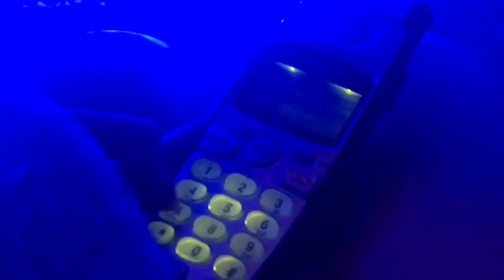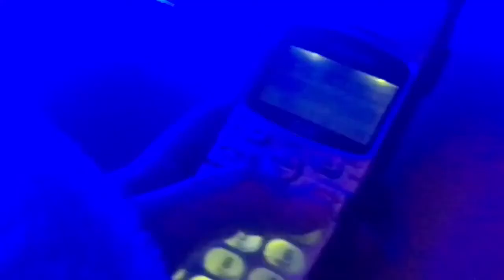Electric Blue Arcade Fire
this is so bad but i made it with my whole heart goddamn it!!! pretend ur in 2009 and im some i girl who came up in ur recommended whose parents just got a new home computer for christmas & im just learning how to use imovie bc this video is only good in that context thank u xoxo